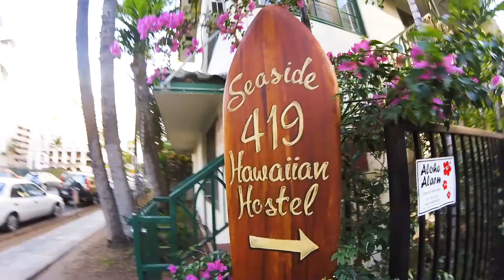Hawaii (Part Three)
THIS IS PART THREE!

Back in 2016 I decided to end my University year aborad in Los Angeles with a bang by taking my first solo adventure to Hawaii for 2 weeks. In this part I had a private surfing session which was much harder than I expected, I went to a traditional Hawaiian Lūʻau, I caught a flight from The Big Island to O'ahu (Honolulu), hired a car and went snorkeling in a shark cage with Galapagos and Sandbar sharks.